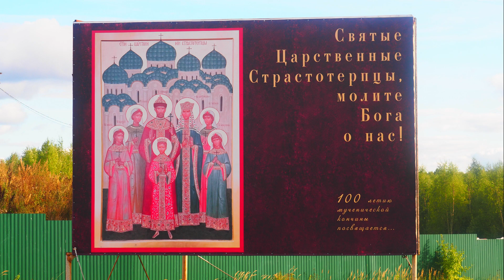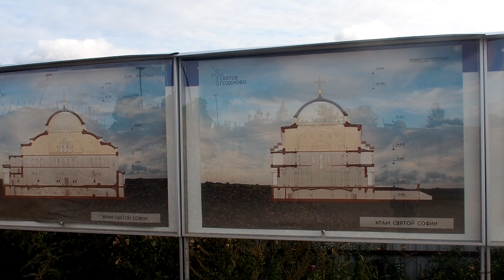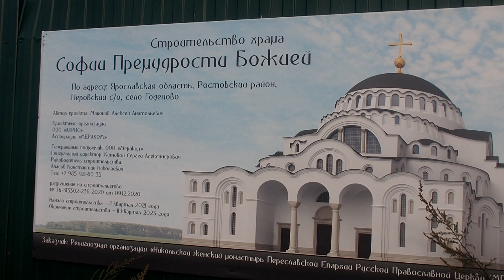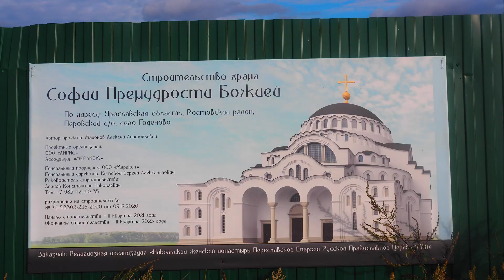ГОДЕНОВО НУЛЕВОЙ ЦИКЛ ПРОЙДЕН СТРОИТЕЛЬСТВО ХРАМА СОФИИ ПРЕМУДРОСТИ БОЖИЕЙ DED YTB RUS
Строительство нового собора в Годеново планируют завершить в 2023 году к 600-летию со дня явления Животворящего Креста Господня.
В деревне Годеново Ярославской области, где находится знаменитый Животворящий Крест Господень в храме свт. Иоанна Златоуста, строится новый собор в византийском стиле по образцу собора Святой Софии в Стамбуле, рассчитанный на 2000 человек.
Строительство нового собора в честь Софии, Премудрости Божией планируют завершить в 2023 году к 600-летию со дня явления Животворящего Креста Господня.
Животворящий Крест впервые появился в России 29 мая 1423 года за тридцать лет до падения Византии. Считается, что он создан в грекоязычной среде, поэтому было решено смоделировать новый собор по образцу всемирно известной Святой Софии в Стамбуле.
Внешний вид новой церкви не будет в точности повторять Стамбульский собор, но интерьер будет точной копией, на 2/3 размера оригинала.
Верхняя церковь будет освящена в честь иконы Божией Матери «София, Премудрость Божия», а нижняя – в честь святых Царственных мучеников.
«Годеново – миссионерский центр, и мы строим эту церковь не для себя, а для тех, кто приходит к Святому Кресту, чтобы получить исцеление и утешение от Бога», – рассказала настоятельница Свято-Никольского женского монастыря г. Переславль-Залесский игумения Евстолия (Афонина), добавив, что проект стал необходимостью, поскольку почитание креста растет и привлекает паломников со всей России.